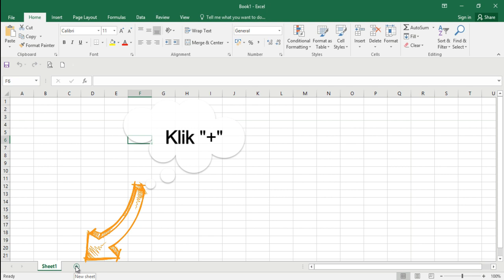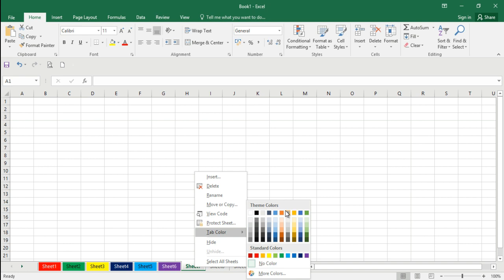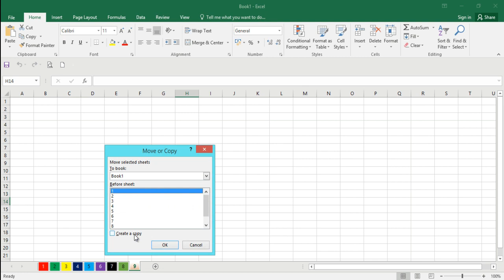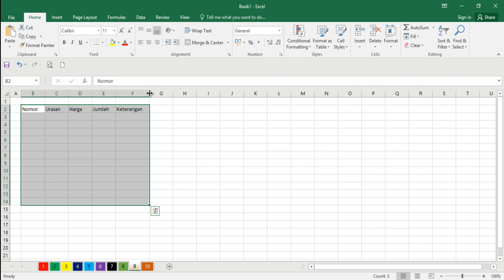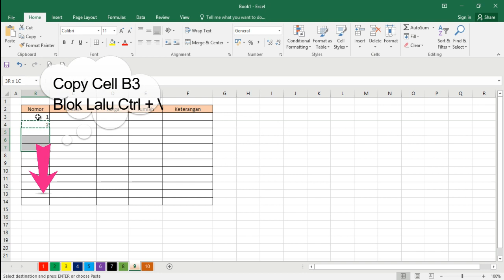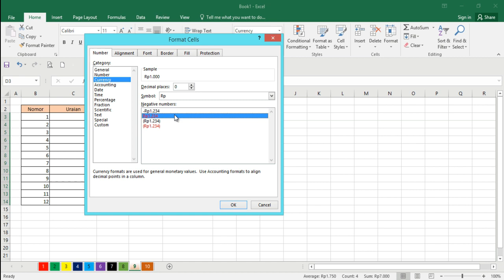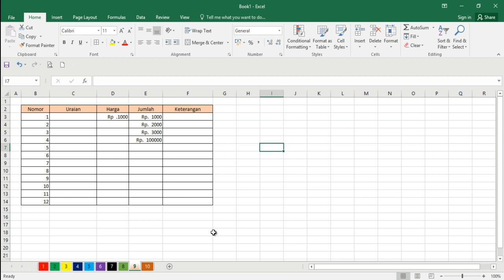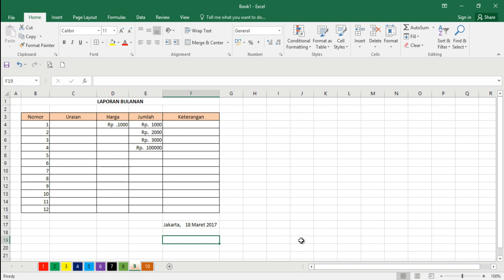Tutorial Belajar Excel 2016 Sederhana Indonesia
Bagaimana belajar Ms Excel 2016 Sederhana bagi Pemula dengan mempelajari menambahkan sheet, memberikan warna pada sheet, mengcoopy sheet, membuat rumus nomor sederhana, mengatur format cell.